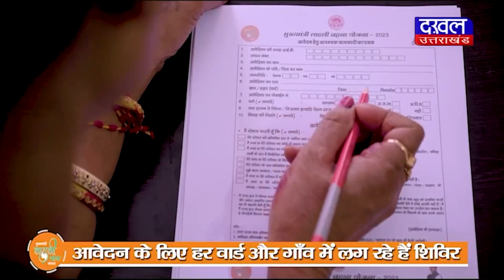DAKHAL NEWS सीएम धामी के आदेश के बाद कांवड़ मेले की तैयारियां तेज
सीएम धामी के आदेश के बाद कांवड़ मेले की तैयारियां तेज
प्रशासनिक अधिकारी ले रहे कांवड़ मार्ग का जायजा